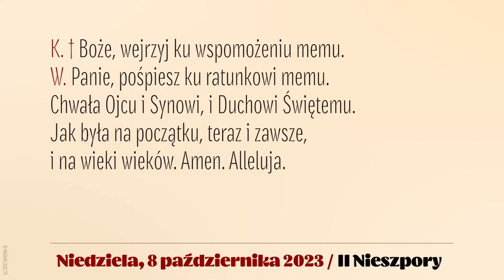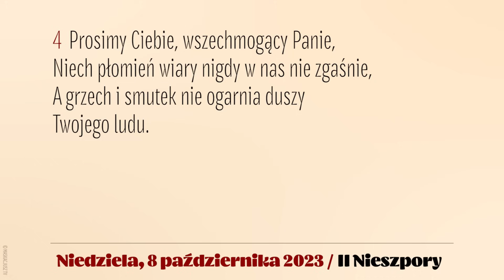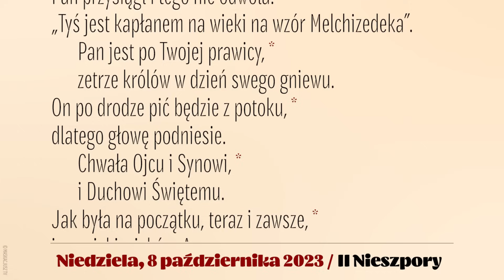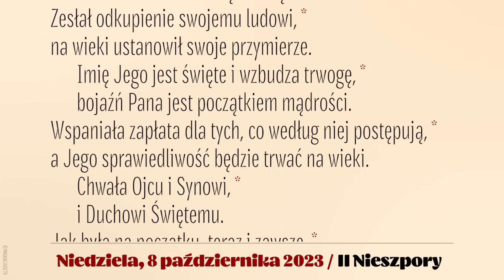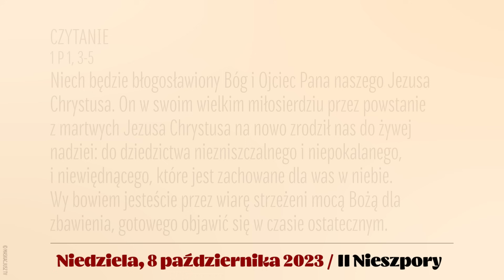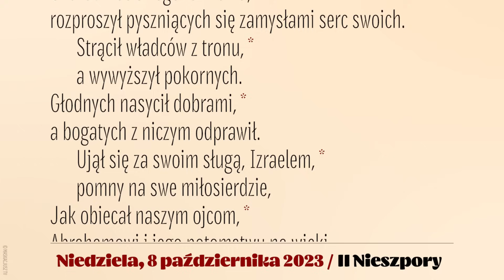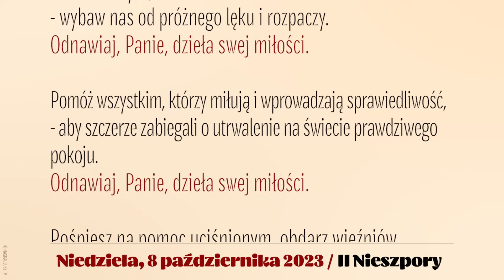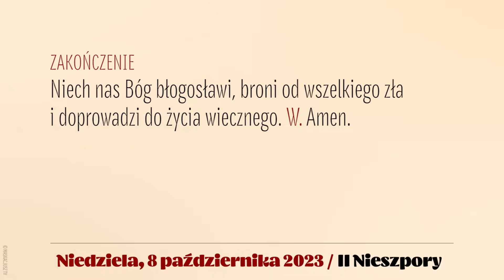Nieszpory | 8 października 2023 | II Nieszpory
8 października 2023
XXVII Niedziela zwykła, rok A

Śpiew: Ewa Kaczmarek i Kamil Gruszczyński.
Lektor: Łukasz Głowacki
Montaż: MASKACJUSZ TV